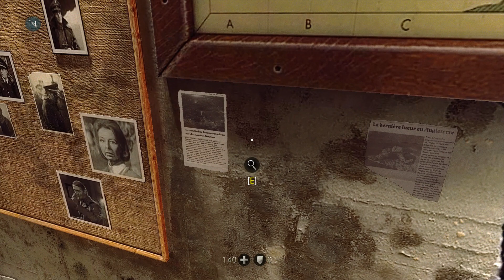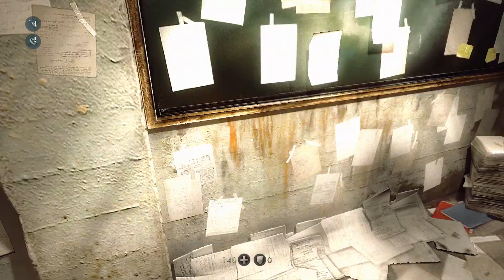Wolfenstein: The New Order Walkthrough #14